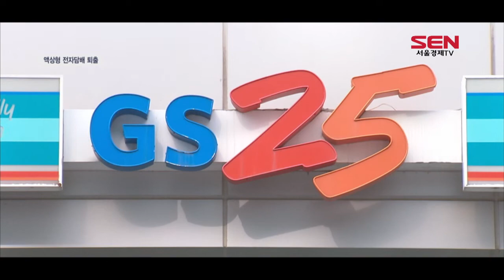편의점 90%, 액상 전자담배 중단…사실상 ‘퇴출’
[앵커]
편의점 GS25와 CU에 이어 세븐일레븐과 이마트24도 액상형 전자담배 판매 중단을 선언했습니다.
지난 주 정부가 액상형 전자담배에 대한 사용중단을 권고한 이후 해당 제품들이 편의점에서 사실상 퇴출 수순을 밟는 모양새입니다. 배요한기자의 보도입니다.

[기자]
정부의 사용 중단 권고 이후 사흘 만에 액상형 전자담배가 전국 편의점에서 설 곳을 잃게 됐습니다.

지난 주말부터 이마트 24와 세븐일레븐은 액상형 전자담배 공급 중단을 선언했습니다.

중단 대상 품목은 쥴 랩스의 트로피칼·딜라이트·크리스프 3종과 KT&G의 시드툰드라 1종입니다.

앞서 GS25와 CU 등도 각각 24일과 25일 판매 중단 조치를 내린 바 있습니다.

이로써 점포 수 기준 편의점 업계 1위부터 4위가 액상형 전자담배의 판매 및 공급을 중단했습니다.

이들은 국내 편의점 매장 중 90% 이상을 차지하기 때문에 사실상 액상형 전자담배는 편의점에서 퇴출되는 셈입니다.

정부가 지난 24일 액상형 전자담배에 대한 강경 메세지를 낸 이후 업계가 발을 맞추는 모양새지만, 해당 제품을 사용해온 흡연자 다수는 혼란을 호소하고 있습니다.

액상형 전자담배가 얼마나 더 유해한지, 권련형은 덜 유해하다는 것인지 정확한 정보가 제공되지 않은데다 마땅한 대안을 찾기 어렵다는 이유에섭니다.

복건복지부 등 관계기관들은 다음 달까지 액상형 전자담배 유해성분 분석을 마치고, 내년 상반기 인체 유해성 연구 결과를 발표할 예정입니다. 서울경제TV 배요한입니다.

[SENTV]